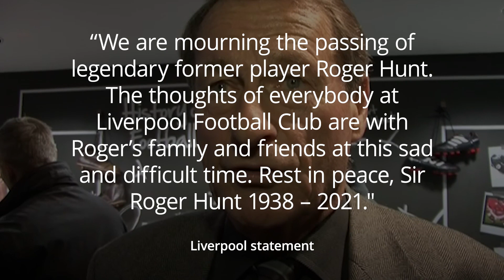Former England and Liverpool striker Roger Hunt dies aged 83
Liverpool’s record league goal scorer Roger Hunt has died aged 83.

Hunt, who was also part of England’s 1966 World Cup-winning line-up, scored an unrivalled 244 league goals for the Reds.

The forward - known as “Sir Roger” to Liverpool fans - won 34 England caps and scored 18 international goals after making his debut in 1962 when Liverpool was in English football's second tier.